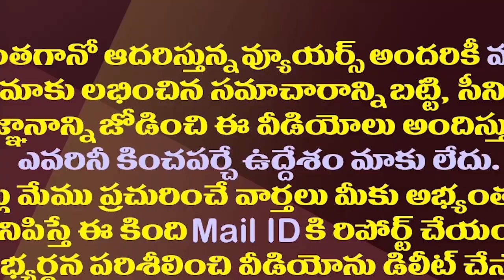లడ్డూ వివాదంపై సుప్రీం తీర్పుతో వైసీపీ హ్యాపీ| YCP Happy With Supreme Court Decision On Laddu Issue